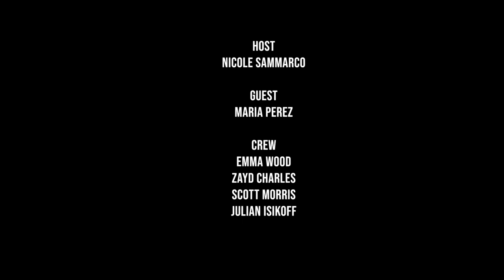Nicole's Review: Next Chapter - Maria Perez